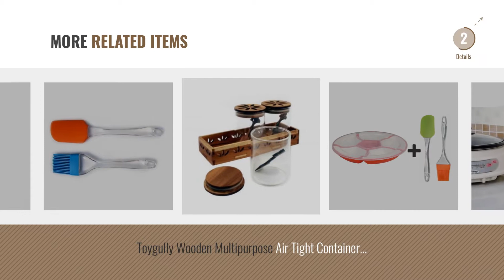Top 10 Spatula Jar [2018]: Desi Rang™ Under Shelf Hook for cups, mugs, purses, scissor, spatula,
Top 10 Spatula Jar [2018]

Desi Rang™ Under Shelf Hook for cups, mugs, purses, scissor, spatula, cloths, belt Under by Desi Rang

The Virgo Multifunction Ladle Spoon Rest Holder Utensil Organizer Spatula Holder Racks by The Virgo

Homies International, 1 piece creative Multi-function Kitchen storage rack for Kitchen by Homies International

Multifunctional Kitchen Stands Utensils Sailing Cutlery Holder Tableware Spoon Spatula by Generic

Thermos 10 Ounce Funtainer Food Jar, Frozen Pink by Thermos

Ever Mall Spatula Rack Shelf Stainless Steel Spoon Rest Lid Holder by Ever Mall

FABLE Vector Multiutility Tray Box with Lid - Dry Fruits Container Serving Set - by FABLE